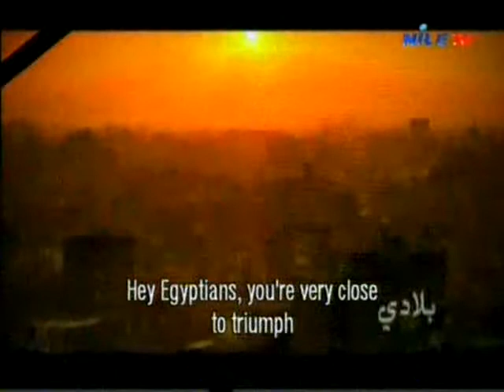breakfast 1 2 2015 Laura Oexis